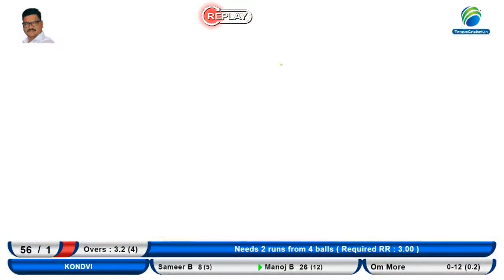PALCHIL VS KONDAVI 11 DHAMANDEVI CHASHAK || 2022